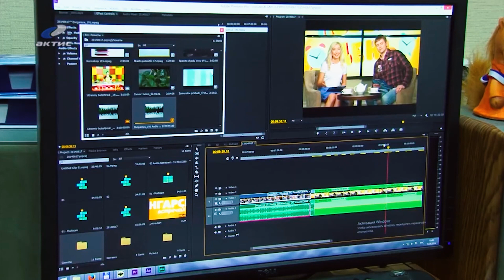Эксклюзивное интервью с экс-ведущим программы «Новый день» Андреем Красновым